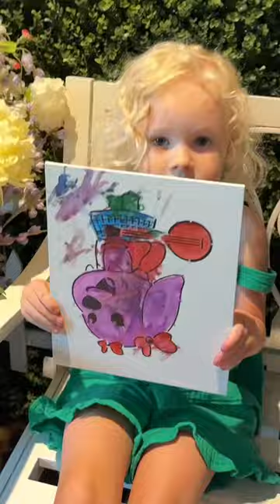Gaylord Opryland Resort Nashville, TN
This is your sign to book your trip to @GaylordOprylandHotel in Nashville, TN!  The resort is located right in the heart of Nashville and loaded with family-friendly activities and entertainment!  There is so much to do here, you don't even need to leave the resort.

Inside you'll find nine acres of indoor garden atriums, a great selection of restaurants and bars, and so much more!  This summer you'll find a fun pirate and princess theme throughout the resort along with activities to accompany it like the Adventure Kids Hidden Treasure Hide & Sea-k, the Lost Treasure Flatboat Voyage, and Adventure Kids Clubhouse arts & crafts corner. 🏴‍☠️ 👸

We'll be sharing a YouTube video soon with an overview of our trip, full room tour, and more of what Gaylord Opryland has to offer.  Make sure to check it out!